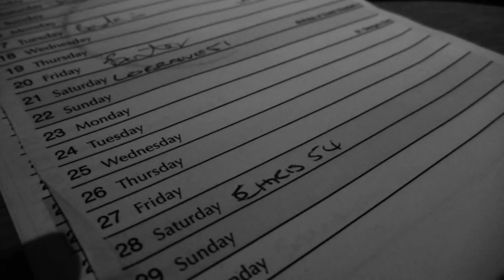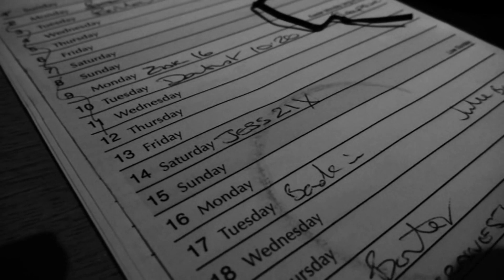Panasonic TS3(FT3) Testing - Underwater - Macro - Outside - Black & White - Zoom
Quick test of my new all weather rugged camera